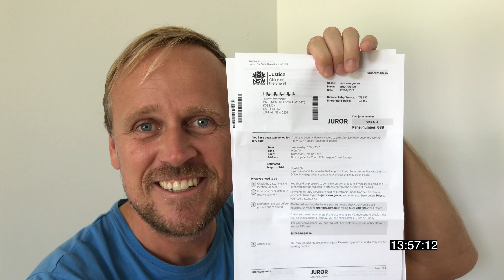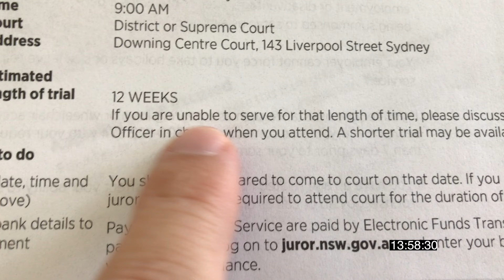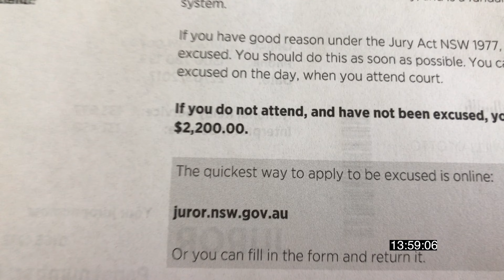41 Year Old Gets A Pimple?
I haven't had a pimple since I was about 20, but here's a fresh one bang on my cheekbone! If you're a photographer you may find my Lightroom Presets handy

This is daily vlog 210 since I began this channel in August 2015 and today between 13:56 and 14:00 I was at home checking out my fresh new pimple and also being summoned for Jury Duty part 4.